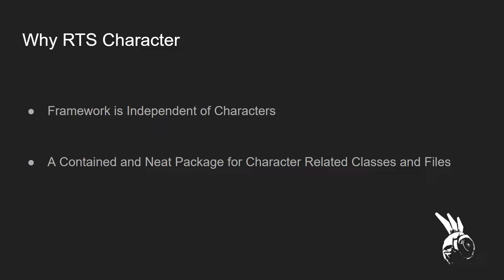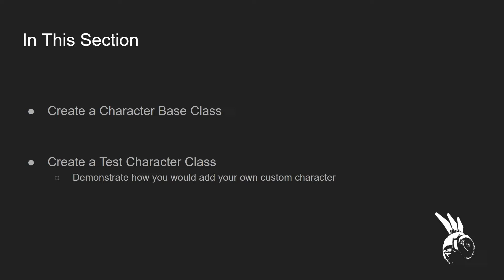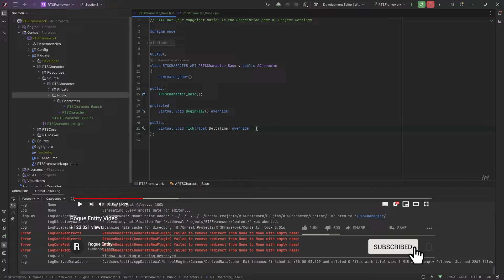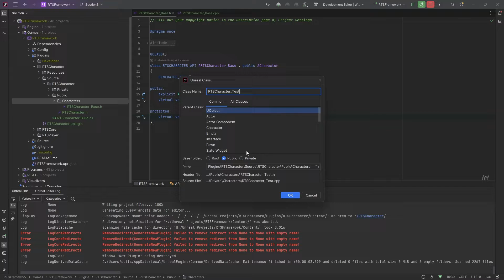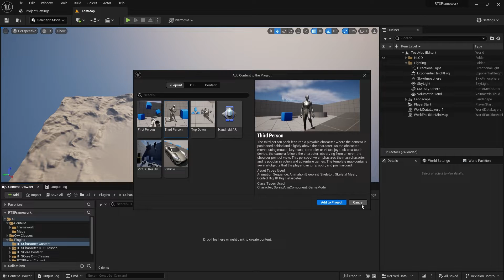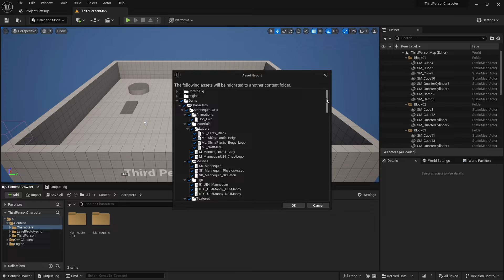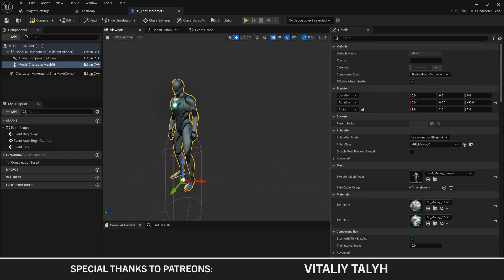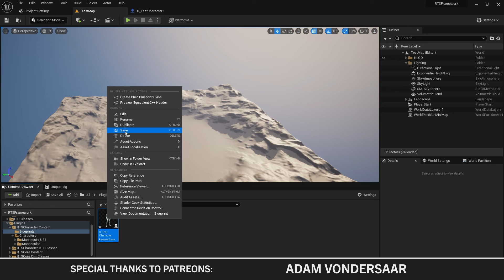Implementing RTS Character | Section 4 | Part 1 | RTS Framework | UE5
In this Section, we implement the RTS Character Plugin and the RTS Character Base class that will handle the interface for any character with the RTS Framework.

Timestamps:
00:00 Start
00:05 Info
01:31 Code

Support, Share, Follow or just become a member of a Game Developer Community